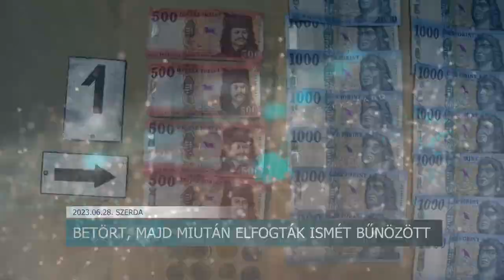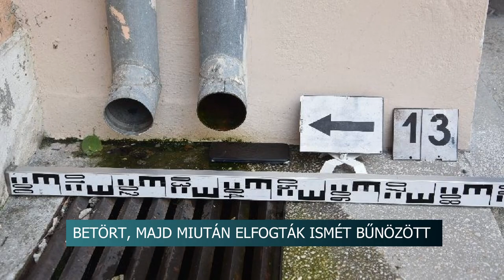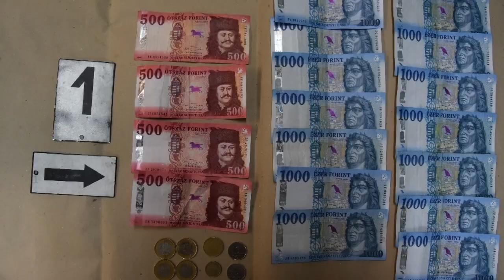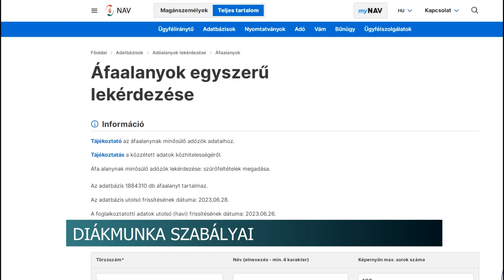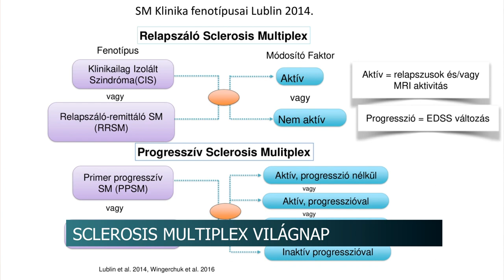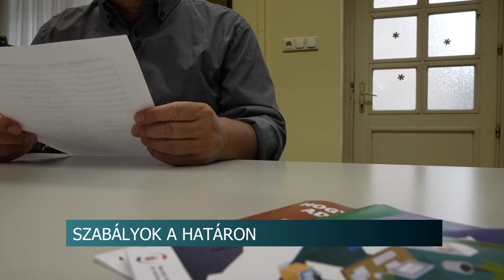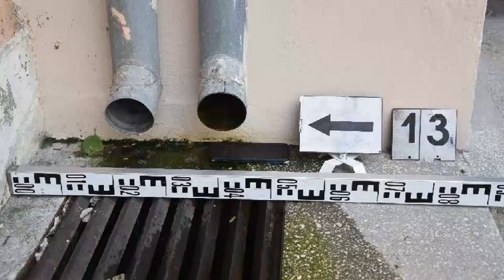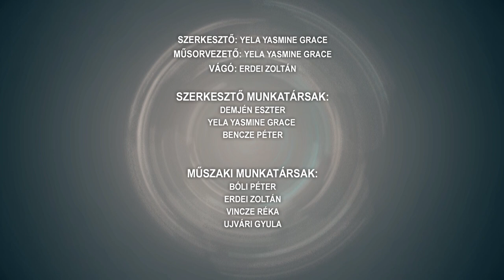Híradó - 2023.06.28.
Tartalom:
- Betört, majd miután elfogták ismét bűnözött - kétszer bukott le a tamási férfi egyetlen hétvége alatt
- Diákmunka szabályai - a fiatalokra is hasonló szabályok vonatkoznak, mint a felnőttekre
- Tolna Vármegyei Vadásznap - negyedik alkalommal volt Dombóvár a házigazda
- Néprajzi tábor Bonyhádon - Idén 34. alkalommal rendezték meg a programot

Regionális hírek:
- Gyógyíthatatlan, de karbantartható - Új gyógyszerek a sclerosis multiplex kezelésében
- Utazás az unión belül és kívül - Az ellenőrzésről és a szabályokról beszélt a NAV munkatársa
- Béremelést akarnak a pécsi egyetem dolgozói - A szakszervezet szerint meg kell állapodni a kormánnyal